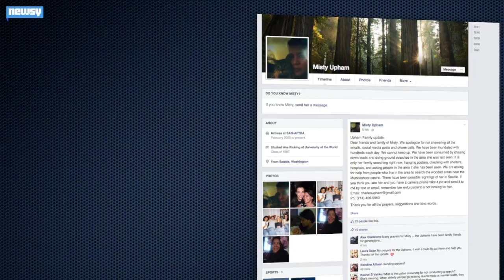'August: Osage County' Actress Misty Upham Reported Missing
Family members of Misty Upham are concerned after she disappeared on October 5th.